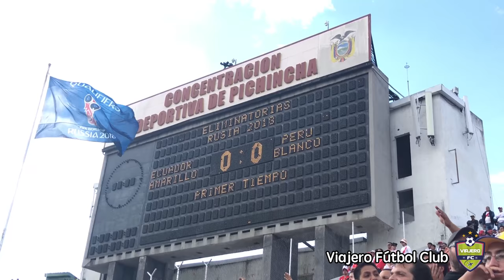Perú vs Ecuador: Así fue la fiesta en Quito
Así vivimos el triunfo histórico de nuestra selección en el Atahualpa de Quito. Un triunfo que nos pone en zona de clasificación directa al Mundial de Rusia 2018.